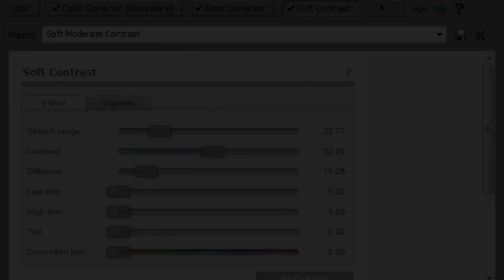Coloring #2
Okay, so I'm not the best when it comes to coloring, but this actually looks a bit decent so here ya guys go. xD
Just add a little bright to it if needed. (coloring's made for bright scenes)
Haven't had any inspiration lately, it's ridiculous. BUT! I dooo have a collab coming up soon with one my favorite editors! So, can't wait for that! :3
Until then, laterz! :D

-AJ